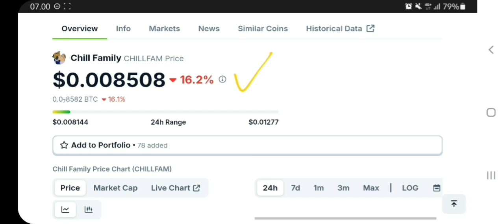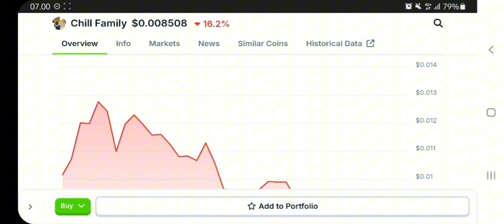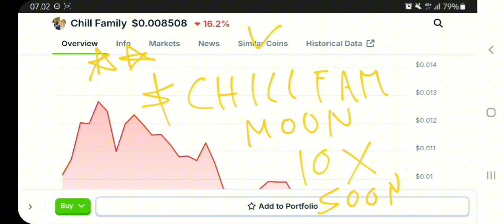CHILLFAM TOKEN TO THE MOON‼️ CHILL FAMILY PRICE PREDICTION 10X‼️ NEXT TOP GAINER ON SOLANA ECOSYSTEM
Chill family token pump